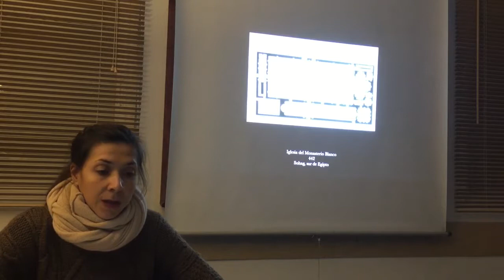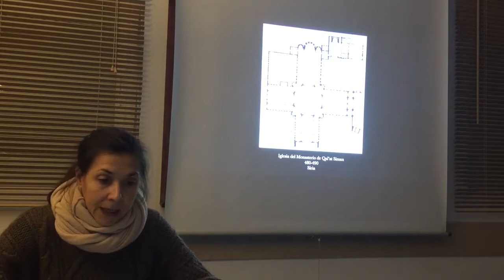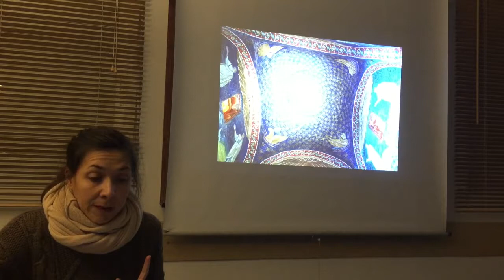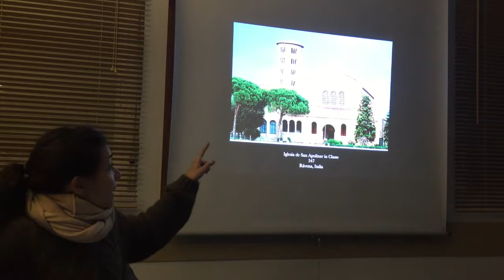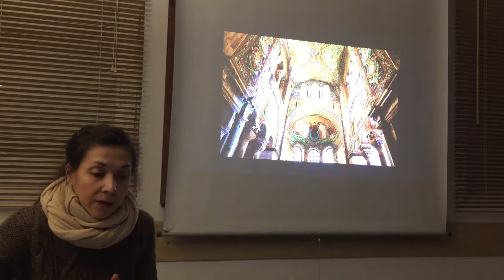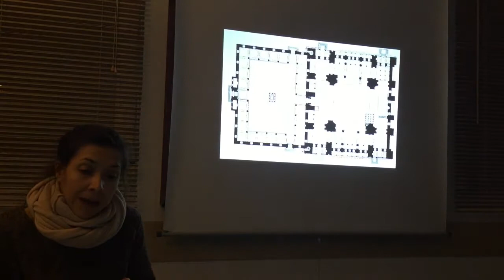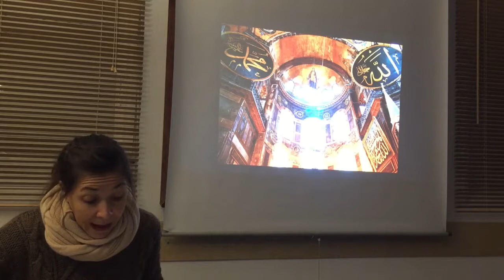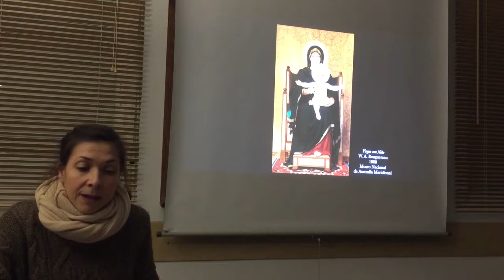Formación Arte Las iglesias bizantinas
Curso de formación en el arte